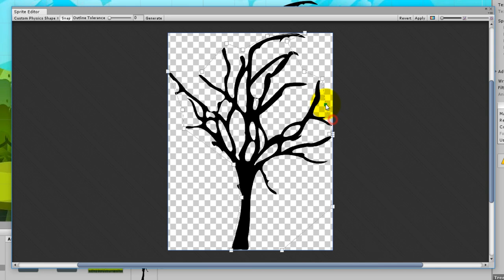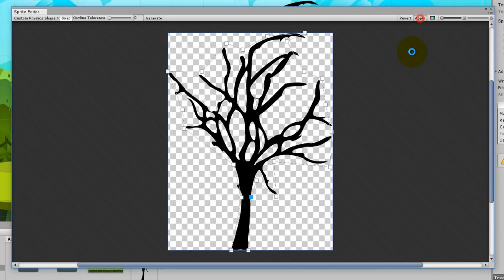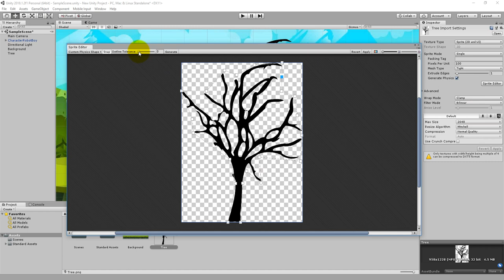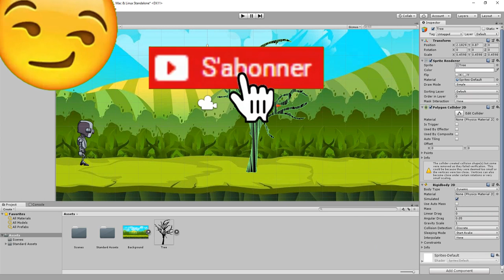Unity Custom Physics Shape Adapter le collider d'un sprite